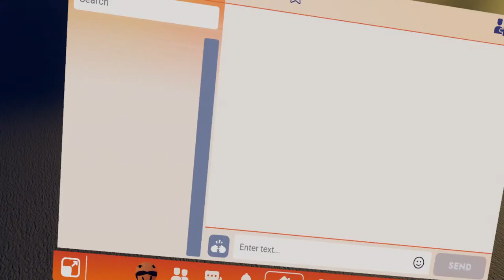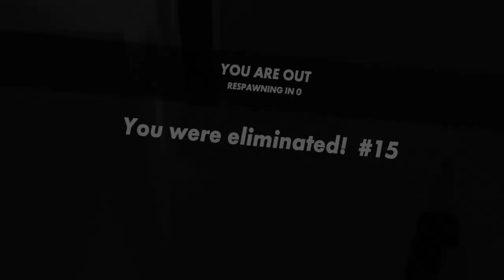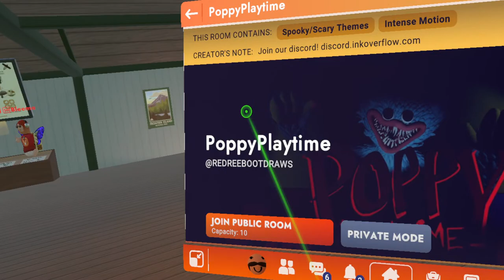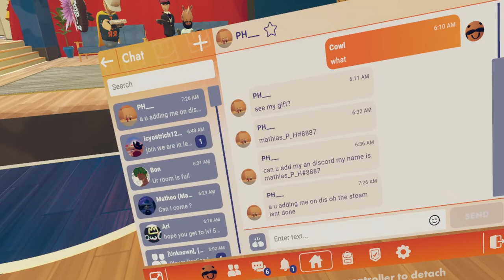MY 2ND TIME STREAMING VR (Rec Room VR)